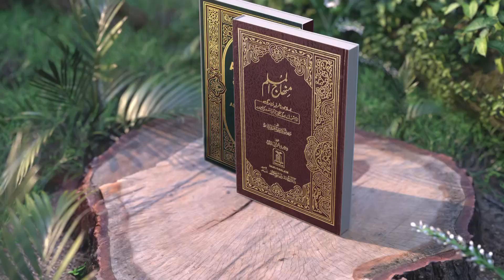MinhajuL MusLim Part 5 By Shaikh Taiyab HiLaL SanabiLi HafizahuLLah